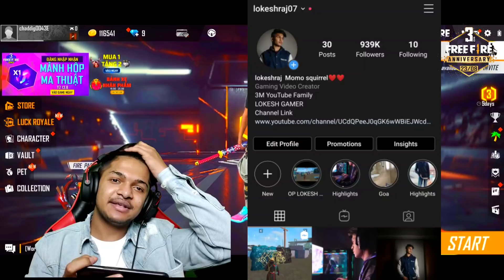I Got Gold Waggor Pet Skin From New Waggor Crate Opening I Wasted 20,000 Diamond At Garena Free Fire